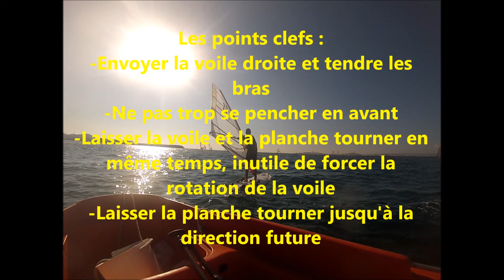Comprendre l'hélicoptère tack en planche à voile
L'hélicoptère tack décrit de A à Z !